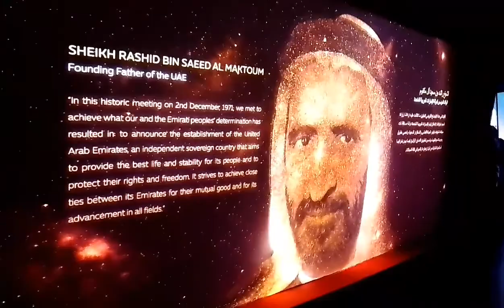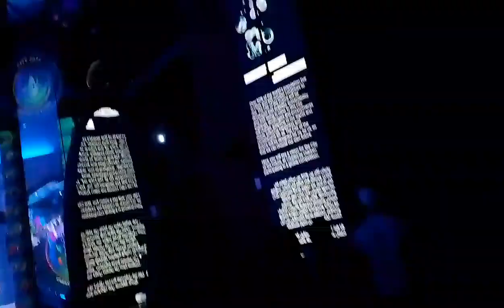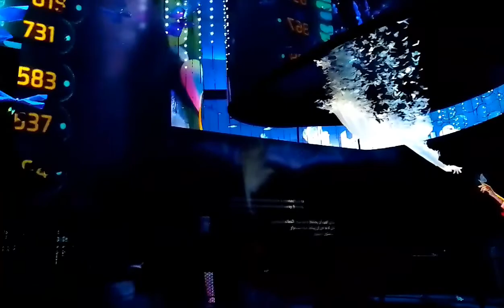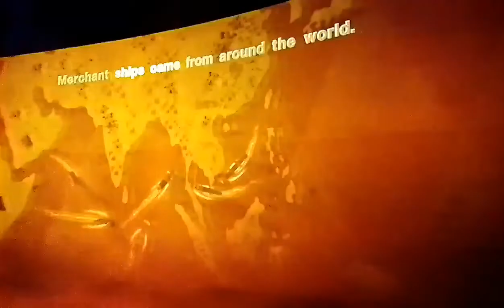Alif pavilion expo we are enjoy nice place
Alif pavilion expo 2020